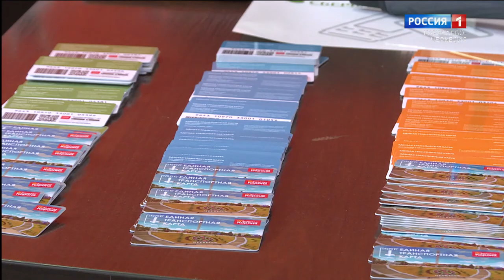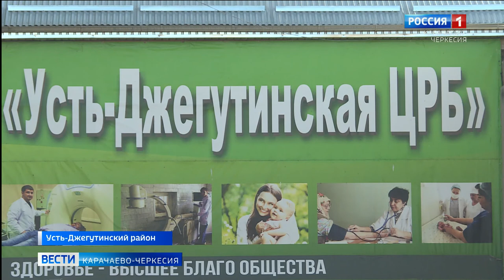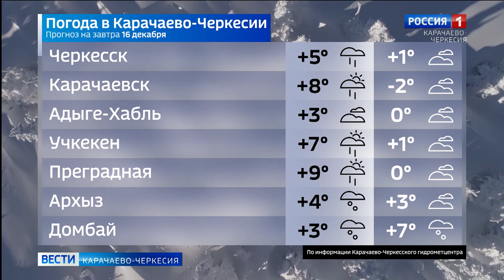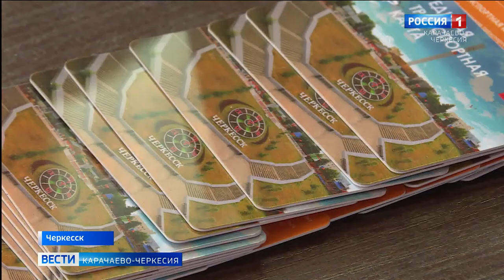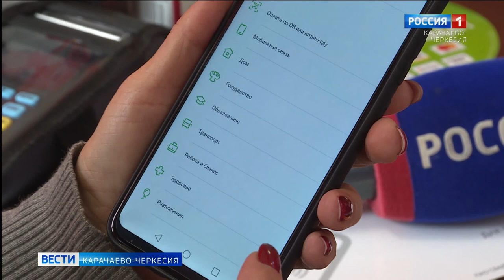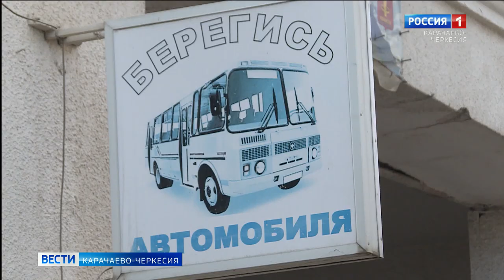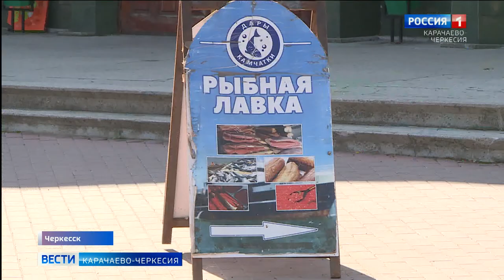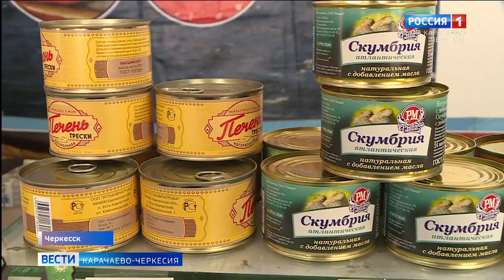Вести Карачаево-Черкесия 15.12.2020